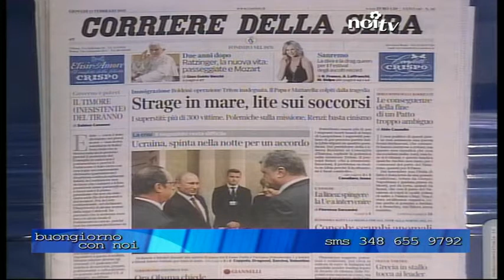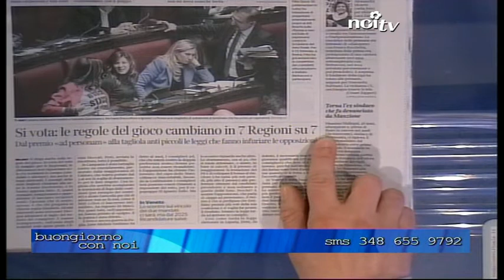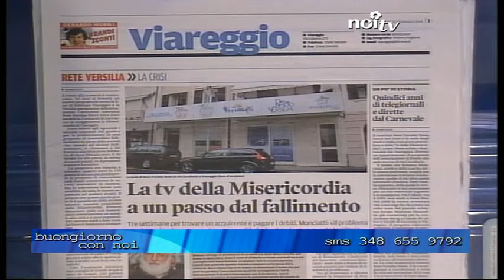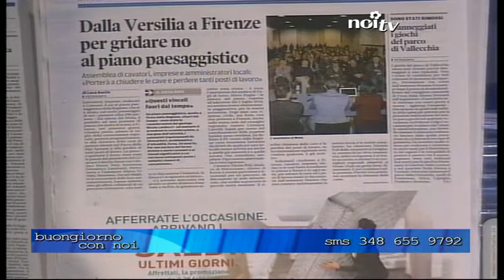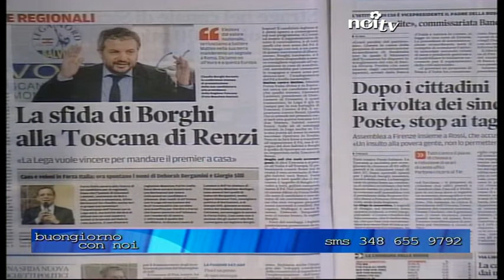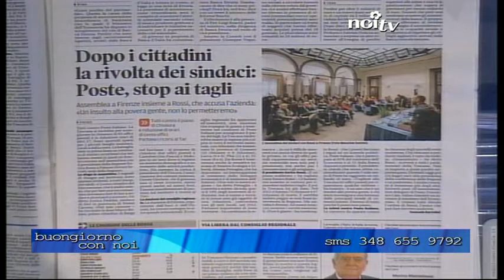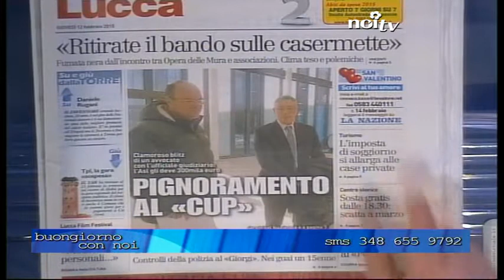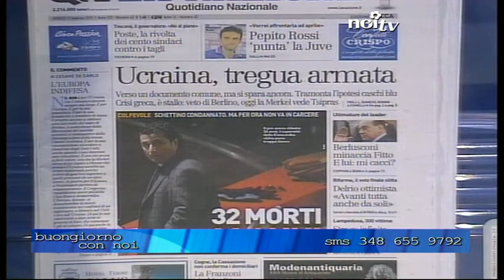Buongiorno con noi 12/02/2015 | Ospite Massimo Mallegni